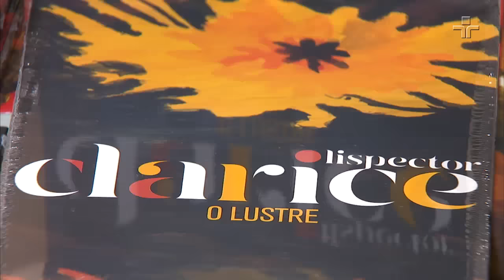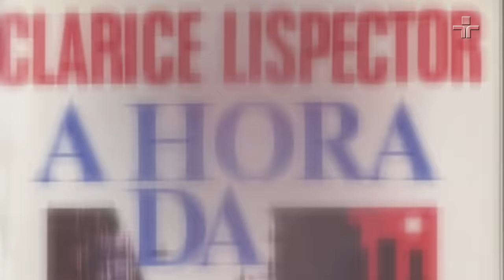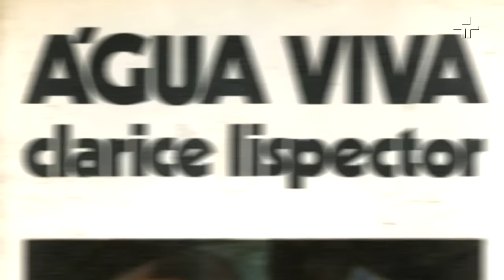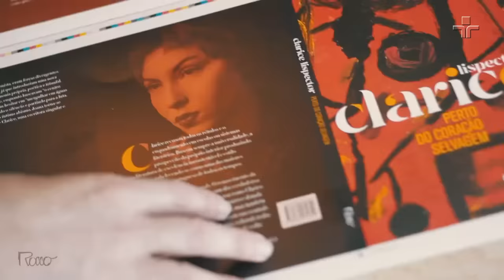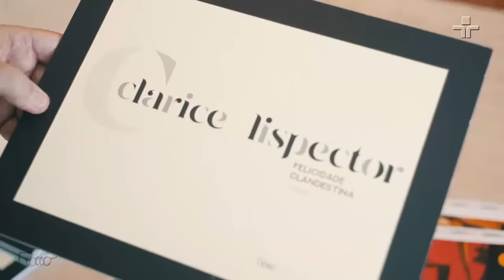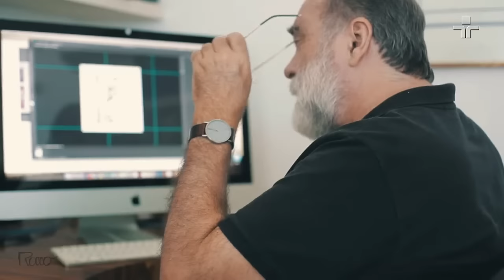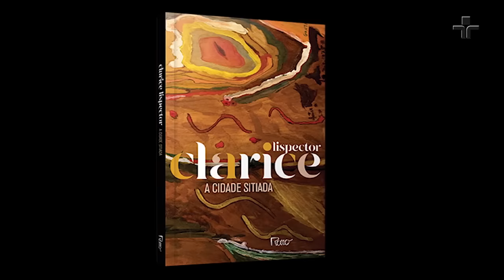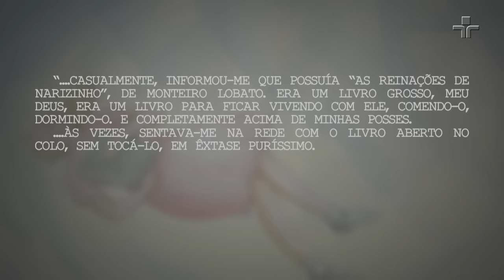Documentário | Clarice Lispcetor | 100 Anos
No momento em que têm início as comemorações do centenário de Clarice Lispector, a TV Cultura exibe um programa especial sobre a obra da escritora. O programa inclui entrevistas com o biógrafo de Clarice, Benjamim Moser, e com o editor de seus livros na Editora Rocco, Pedro Vasquez. Também foram resgatados trechos de entrevista que ela concedeu ao repórter Julio Lerner, da TV Cultura, que foi exibida no programa Panorama, em 1977.